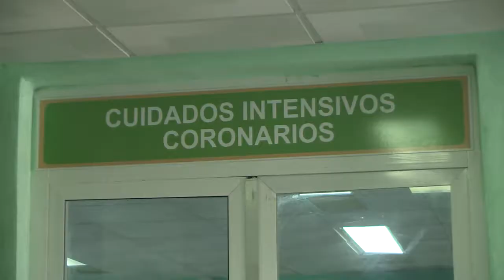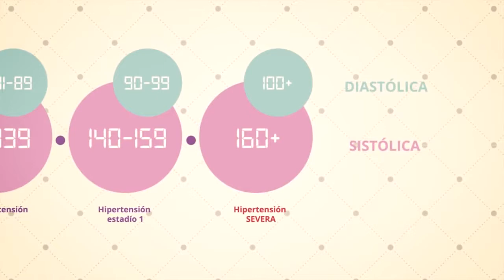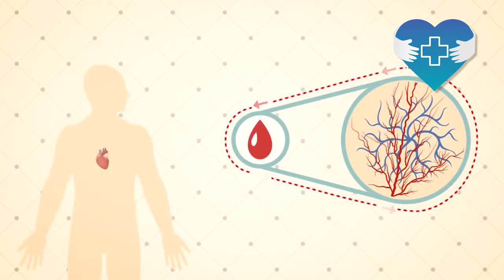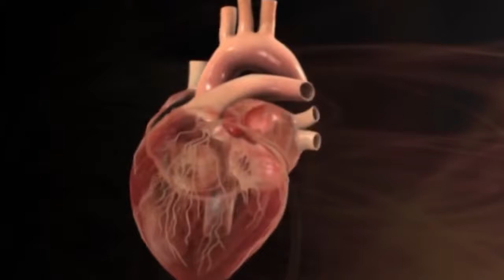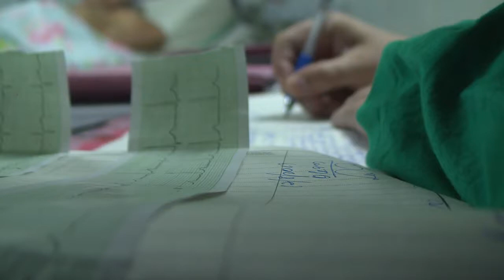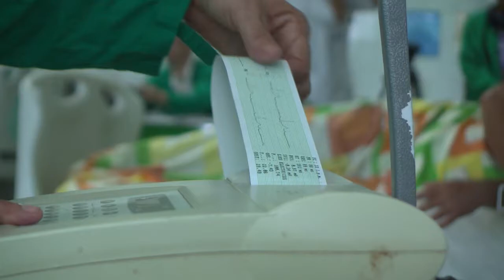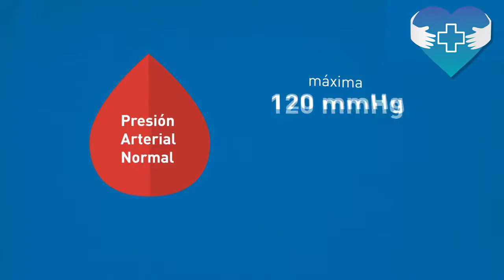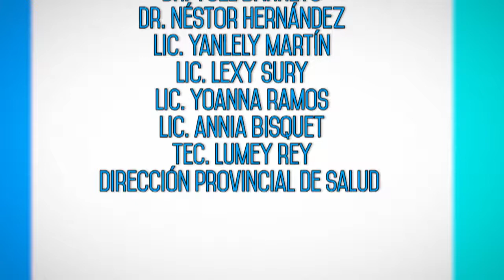Hipertensión arterial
La hipertensión arterial es una enfermedad crónica no transmisible caracterizada por un incremento continuo de las cifras de la presión sanguínea en las arterias. Es asintomática y fácil de detectar, sin embargo, cursa por complicaciones graves y letales si no se trata a tiempo. Los detalles en el programa de televisión: Salud de Primera Mano.